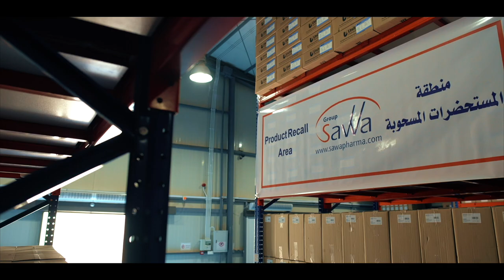sawa group Pharmaceutical main warehouse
short video describe the procedures in sawa warehouse and the safety with the equipment and the storage arrange